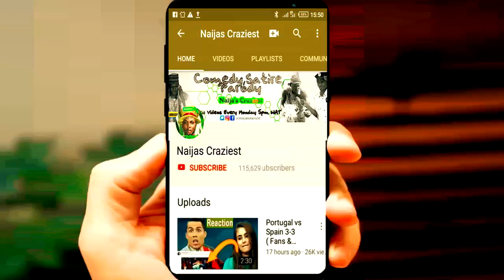Heavenly Host Reveal To Prophet Odumeje Date Biafra Will Gain Freedom From Zoo Nigeria (Indaboski)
Heavenly Host Reveal To Prophet Odumeje When Biafra Nanmdi Kanu Will Gain Freedom from Zoo Nigeria (Indaboski)